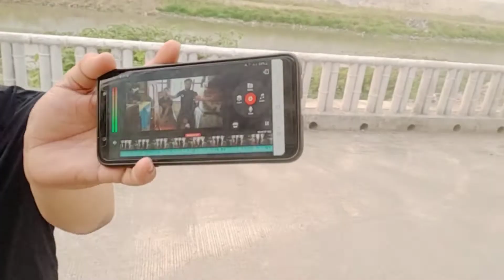PINOY TOP VLOGGER MISAY VLOG INTERVIEW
Mga Video Ay Gawa-Gawa lamang at Hindi Pinag iisipan..